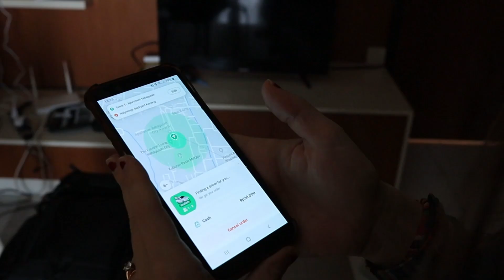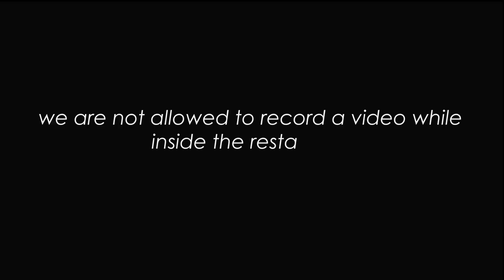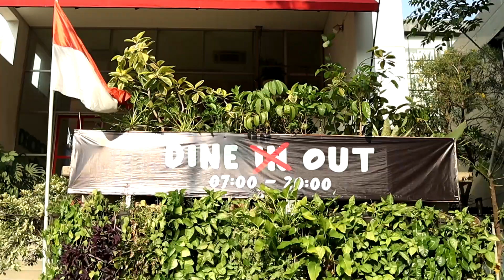JAKARTA FIRST IMPRESSION || First Time Explore Jakarta Indonesia 2021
What does Jakarta have and why are we so exciting to find out? Watch our first impression of Jakarta. We travel for the first time exploring Jakarta, Indonesia in 2021.